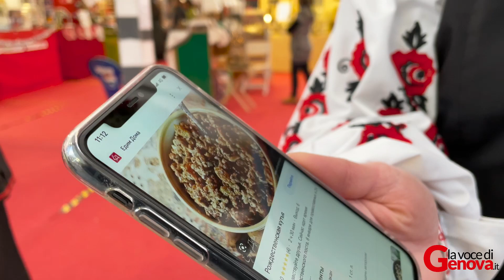Natale, ecco cosa si mangia a Genova: tra tradizione e innovazione gastronomica (Video)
Abbiamo chiesto a genovesi e non la composizione dei loro menù natalizi. C’è chi preferisce classici i ravioli con “u toccu” e chi invece propone il “kutia”, il porridge ucraino